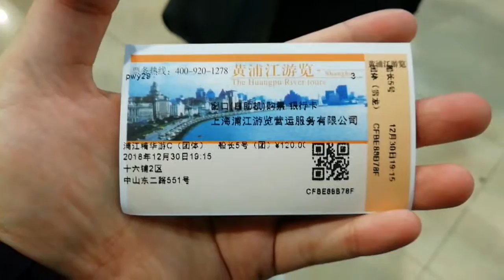Vlog 95 : Snow Huangpu River Cruise 黄浦江游船看下雪的上海